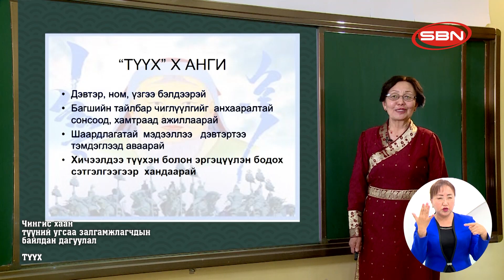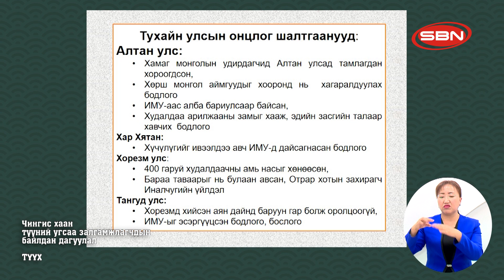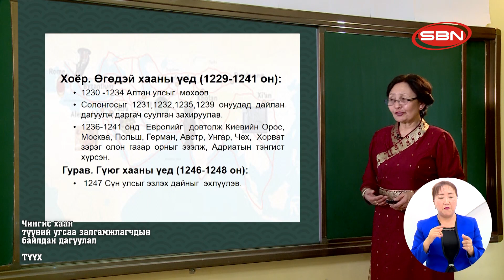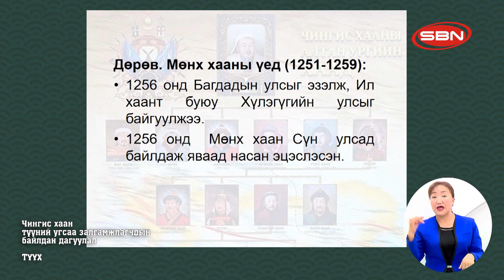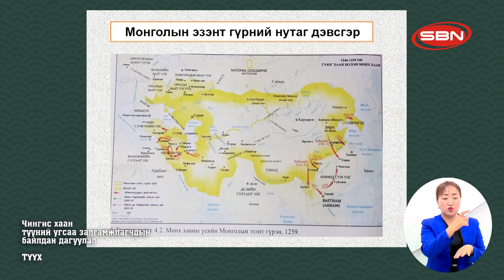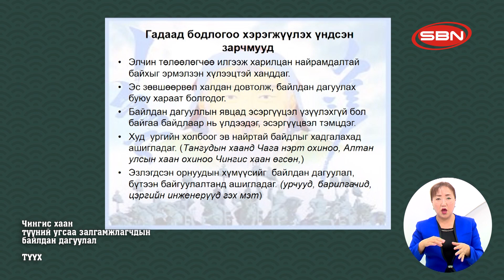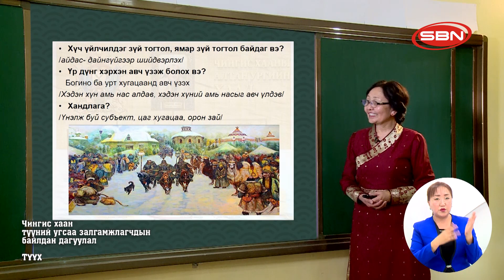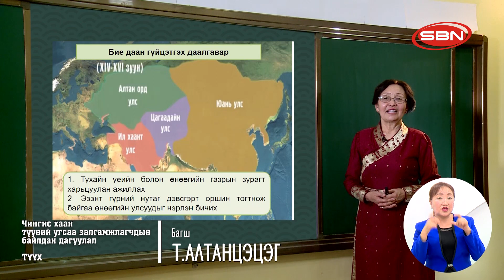ТҮҮХ - ЧИНГИС ХААН ТҮҮНИЙ УГСАА ЗАЛГАМЖЛАГЧДЫН БАЙЛДАН ДАГУУЛАЛ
2020/04/13 ЕБС-ийн 10-р ангийн ТЕЛЕ хичээл:
БАГШ: Т.АЛТАНЦЭЦЭГ
SBN телевиз ©️ Олон нийтийн сүлжээ ⬇️